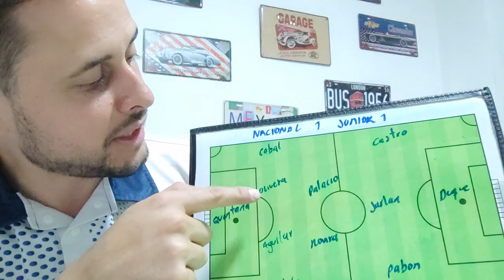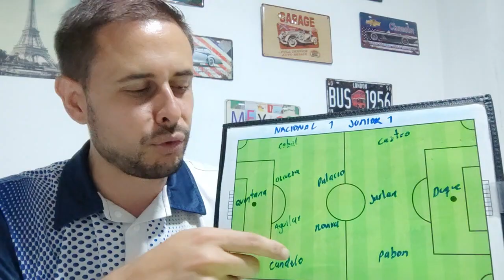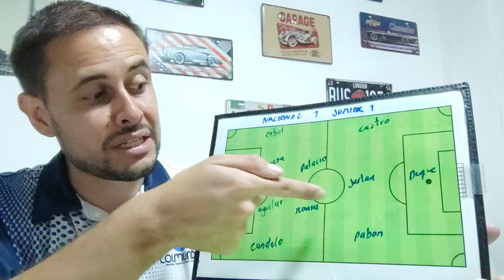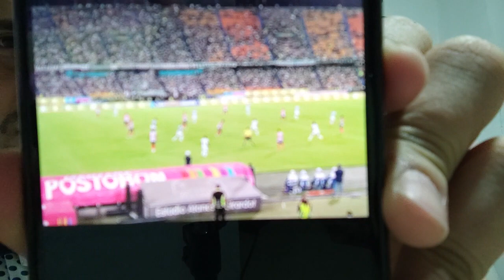Nacional 1Junior 1 (fecha 1 semifinales)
Buen partido en el Atanasio Girardot, ritmo, táctica, golazos.